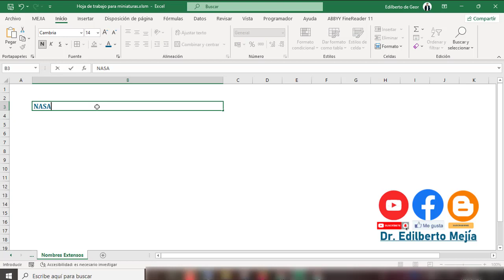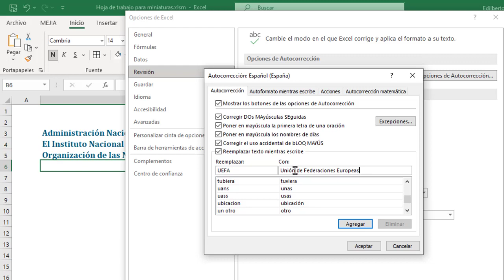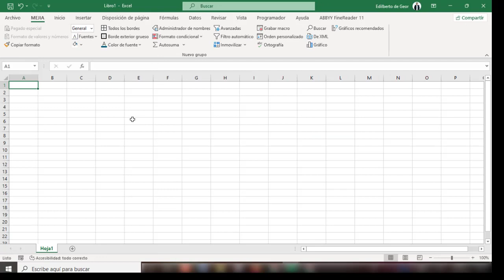Cómo autocompletar nombres completos a partir de siglas - Excel